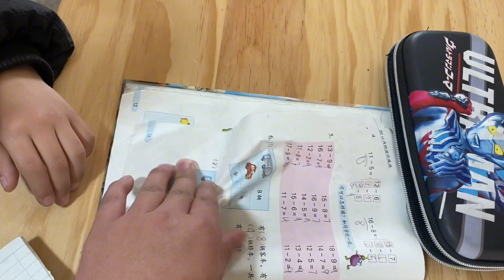虽然离婚了两个儿子都很听话，陪两个儿子写作业这个哥哥好暖心【奶茶弟】